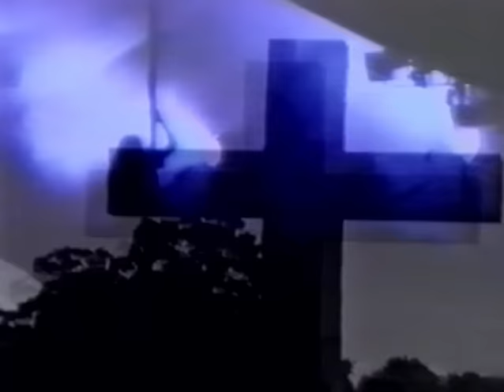Entombed - Left Hand Path [Official Video]